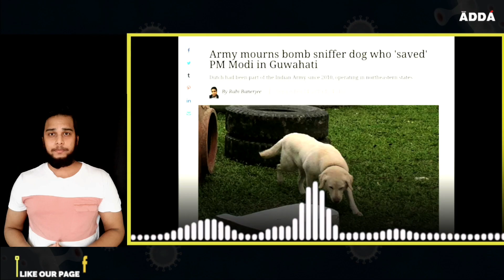क्या ‘कोविड कुत्ते’ कोरोना वायरस को सूंघ सकते हैं? | Dog Squad | Covid19 | Big News | Coronavirus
क्या ‘कोविड कुत्ते’ कोरोना वायरस को सूंघ सकते हैं? | Dog Squad | Covid19 | Big News